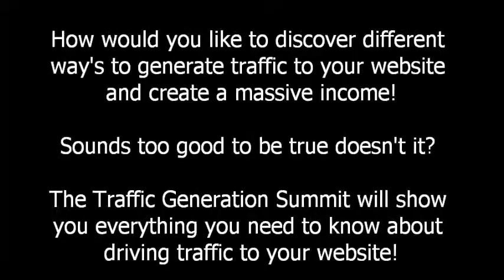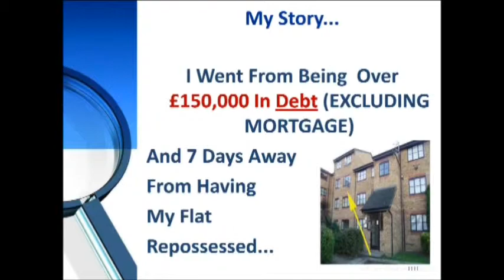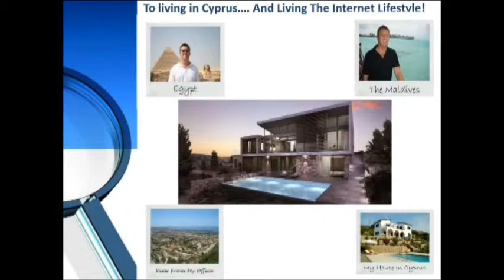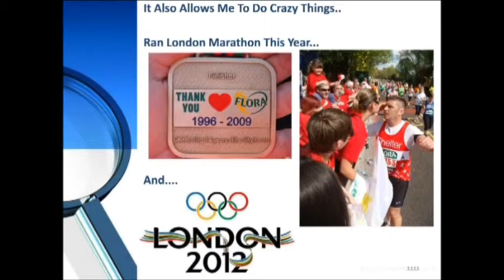The Millionaires Guide The Traffic Generation Summit - Mark Vurnum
The Millionaires Guide Traffic generation summit is the second part the home study course.

This part of the course shows you every way possible on how to generate major traffic to your website and making you a massive income!

The Multi Millionaires show you themselves on how to generate this type off traffic to you website, this home study course has 15 speakers each showing a different techniques which are unique, you also receive three books about how to drive traffic to you websites and as an added bonus you will also receive four extra DVD's on how to make £5,000 - £15,000 a month.

Category: